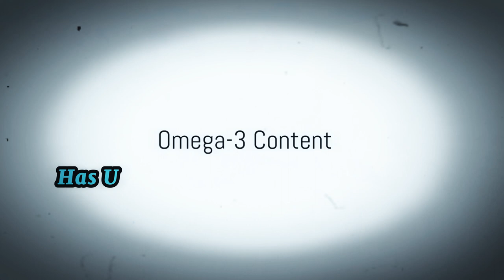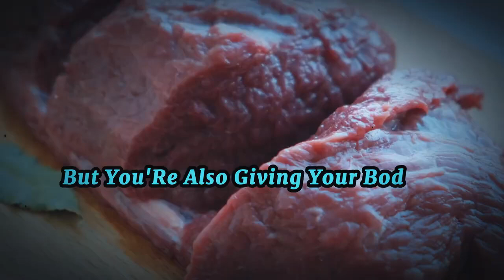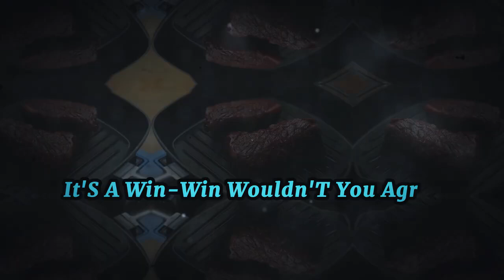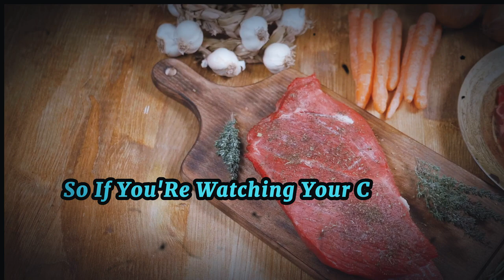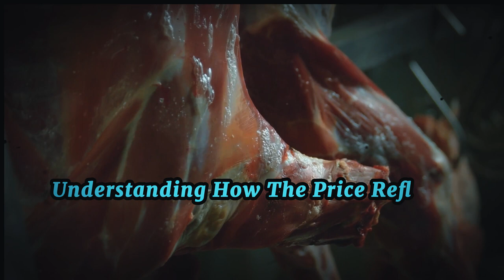The Grass-Fed Red Meat Lie: What the Industry Doesn't Want You to Know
Exploring the Wonders of Grass-fed Beef: Dive deep into the world of grass-fed beef with these 10 astounding facts that reveal its health benefits, environmental impacts, and unique flavor profiles. Learn why grass-fed beef is not only better for your health but also for the planet, and why top chefs prefer it for its superior taste.

  Get ready to have your mind blown with these 10 little-known facts about grass-fed beef. This video explores everything from its nutritional advantages and eco-friendly farming practices to its economic implications and taste distinctions. Discover why choosing grass-fed beef could be one of the best decisions for your diet and the environment.

OUTLINE:
00:00 Introduction
00:58 Omega-3 Content
01:55 Antioxidant Rich
02:53 Environmental Impact
03:59 Cancer Fighting Properties
05:06 Unique Flavor Profile
06:13 The Organic Misconception
07:19 Lean and Low Calorie
08:29 The Cost Factor
09:31 Heart Health
10:48 Conclusion